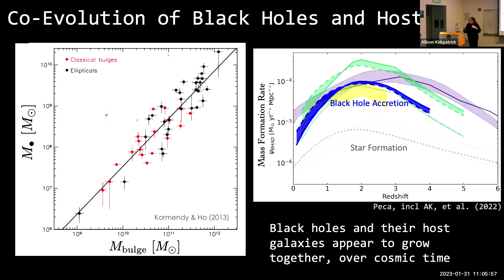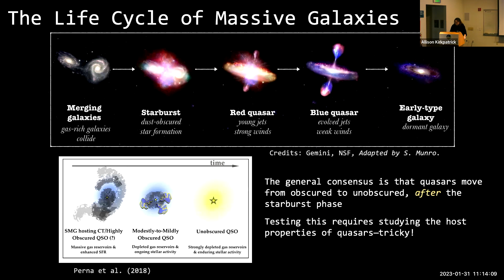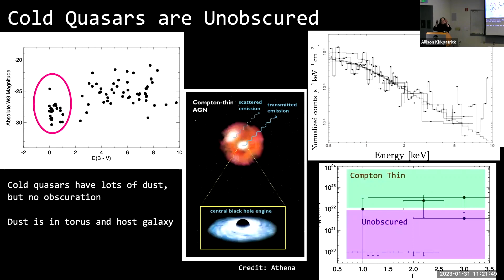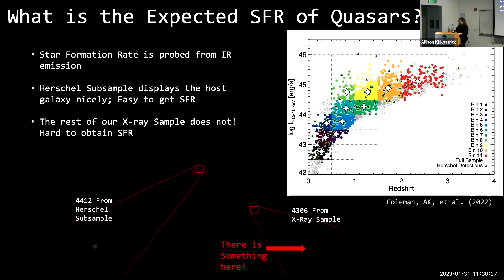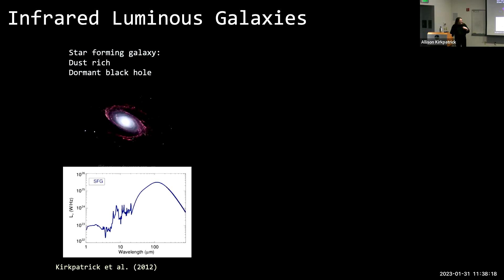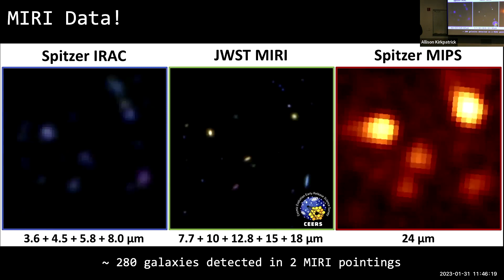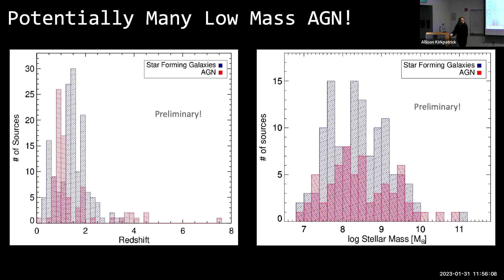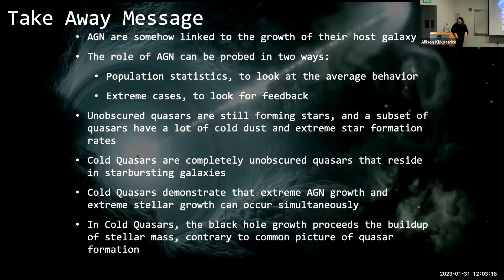Probing Black Holes from the Boring to the Breathtaking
Prof. Allison Kirkpatrick (University of Kansas)

All galaxies host a supermassive black hole at their centers, at least a million times the mass of the Sun. Material falling onto these monsters can be as bright as the galaxy itself, or it may be lurking unseen behind thick blankets of dust. Some of these monsters go through growth spurts and feeding frenzies that can greatly impact their host galaxies, possibly even terminating all nearby star formation. Other supermassive black holes seem to have no impact on their hosts, passively growing and evolving while galaxies take no notice. In this talk, I will explore the breathtaking Cold Quasars, which are some of the most luminous accreting black holes in the universe, and yet, surprisingly, their host galaxies have star formation rates of 1000 Msun/yr, casting doubt on whether black hole feedback impacts star formation at all. I will discuss how Cold Quasars are an anomaly in the current understanding of quasar formation. On the other hand, I will examine the boring black holes, what kinds of galaxies they live in, and what JWST is revealing about their life cycle.